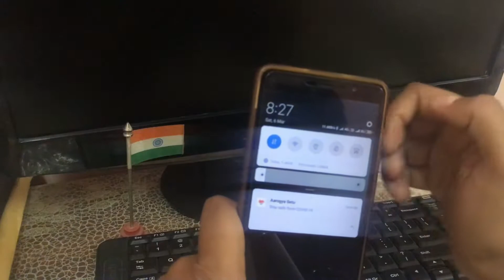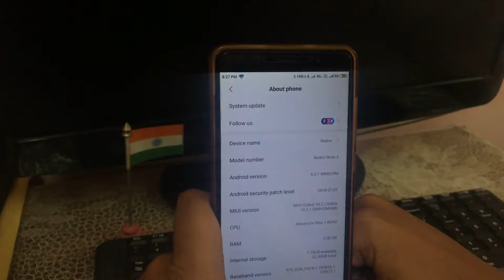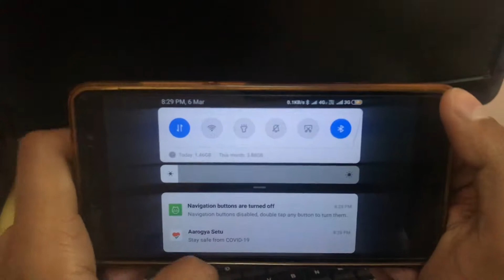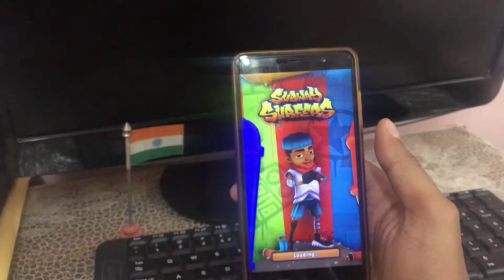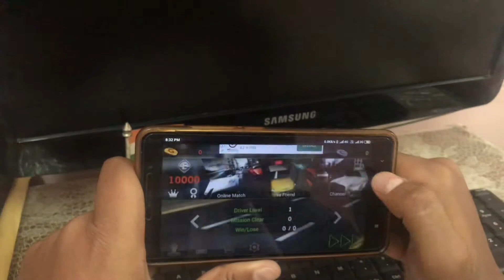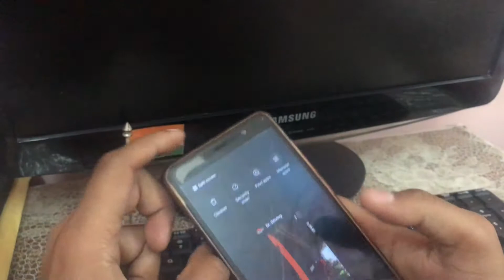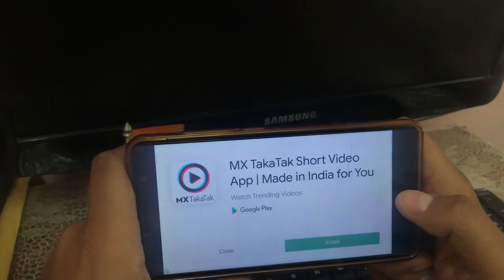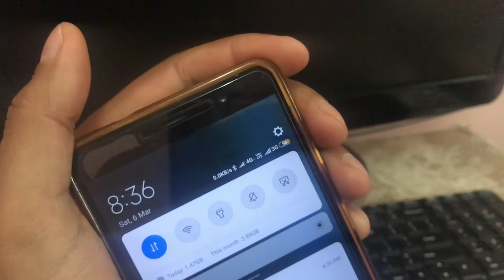REDMI note 3 Gaming Review ( performance after 5 years)